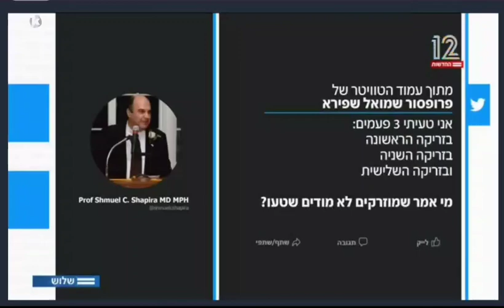וכל כפיריך יאמרו לך הלישלול שללל באת גוג??